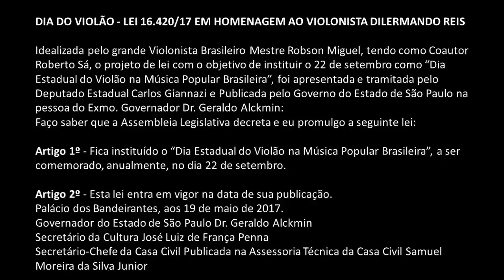⚜️ ASCENSÃO - MESTRE ROBSON MIGUEL - COMPOSTA AOS 15 ANOS DE IDADE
A história do hino ao violão começou na Escola de Música de Robson Miguel em Santo André - SP. O Mestre Robson Miguel tinha 15 anos quando compôs a obra e gravou em um LP. Em 1985, o Mestre Robson Miguel já era membro do círculo Violonístico de Madrid, assinou um contrato com a TV espanhola onde era sócio de honra representando o Brasil na terra do violão!